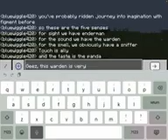Minecraft five senses